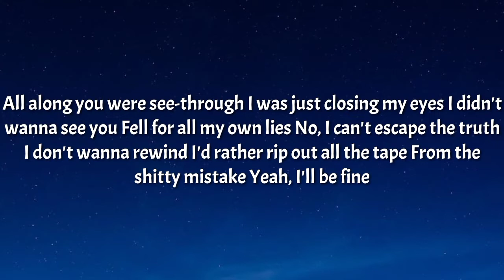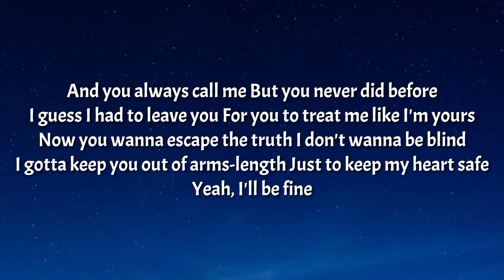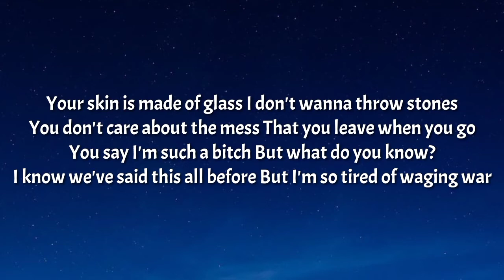Against The Current - Shatter (Lyrics)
Tegs📝